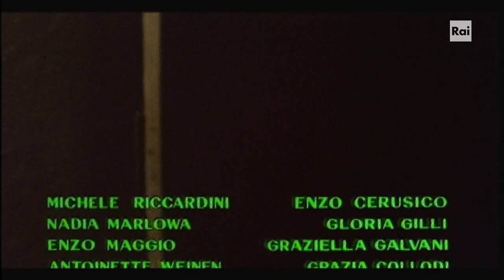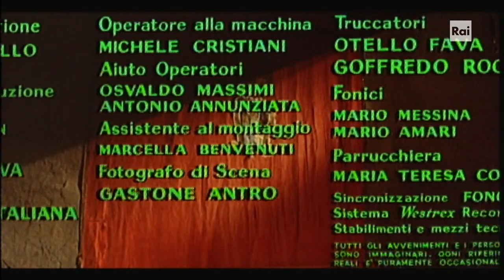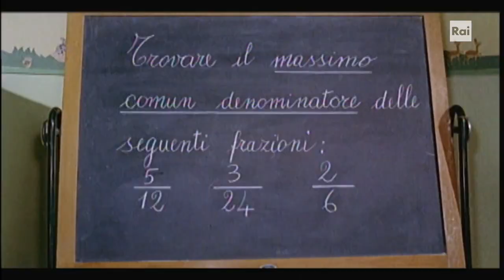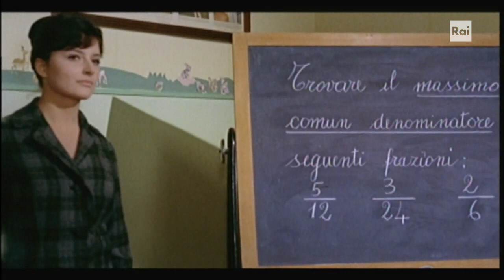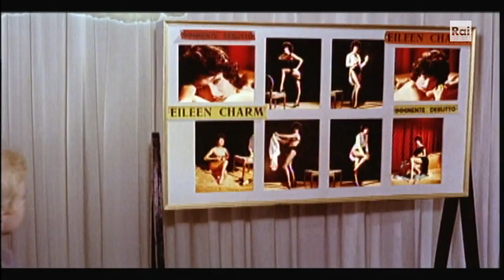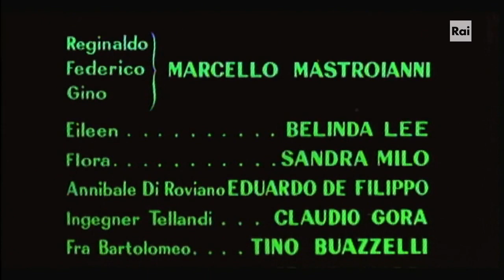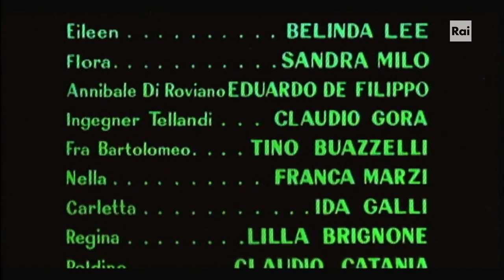Fantasmi a Roma Film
Fantasmi a Roma Film con Marcello Mastroianni